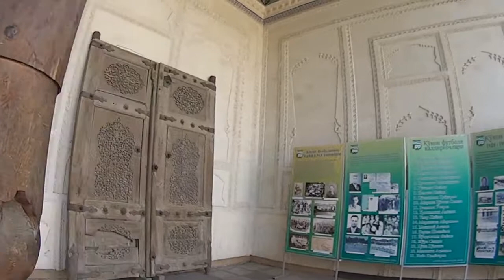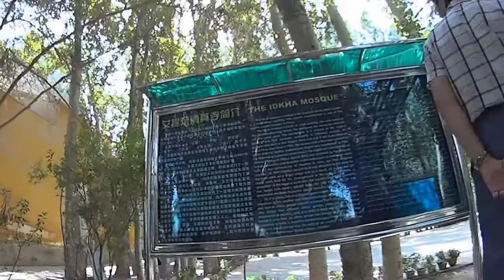From Moscow to Asia. The third month.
Bicycle touring movie about journey through Russia, Kazakhstan, Uzbekistan, Kyrgyzstan, China, Vietnam, Laos, Thailand, Malaysia, Indonesia.
In this part is cycling in Uzbekistan, Kyrgyzstan, China. Subtitles are available.